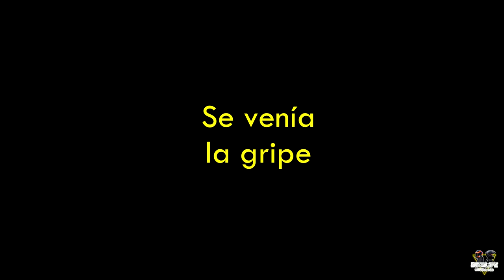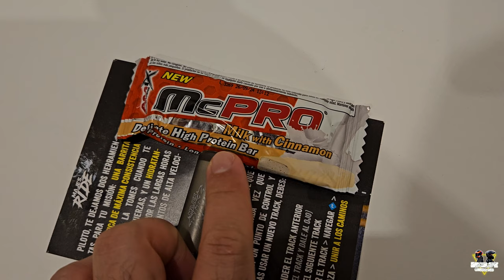Mejor RUTA de España se vuelve una PESADILLA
➡️ Esto es todo lo que usamos 👇
🎙️ Nuestros intercom 👇
📹 Cámara primaria
🧤GUANTES de MOTO
🧣Buff termico
👞Botas Agus
👠Botas aylu

Únete en esta emocionante aventura en la que nos embarcamos en la MajesRide2024, enfrentándome a giros inesperados en el camino. Como motovlogger que explora la vida en dos ruedas, te llevo a través de este emocionante viaje, comparto mi reseña del viaje y muestro la emoción de viajar en motocicleta. Prepárate para vivir la mejor escapada en moto con AyluBikelife. Es un motovlog como ningún otro, lleno de adrenalina, paisajes deslumbrantes y la emoción de la carretera abierta. ¡Abróchate el casco y ven a dar el paseo! Estén atentos al final . ¡Sumerjámonos juntos en la aventura!